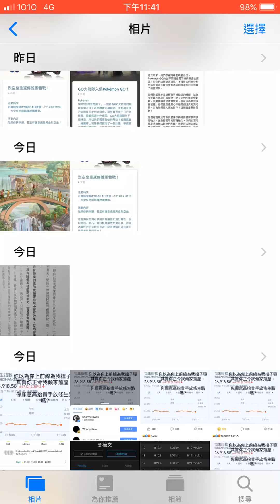85全港三罷 七區開花 前夕 小市民回覆 「我可以為你 擋子彈 ， 你願意罷工表達訴求嗎？」/ 8月5日全港大罷工 前夕 / 我可以為你上前線擋子彈，你願意罷工表達訴求嗎？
中立人士鄧簡文創新及科技悲情製作